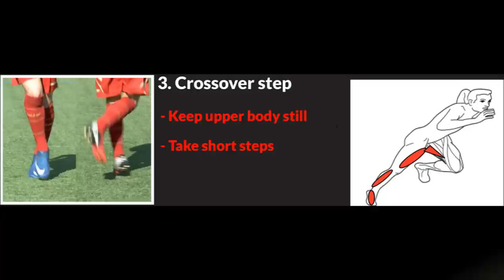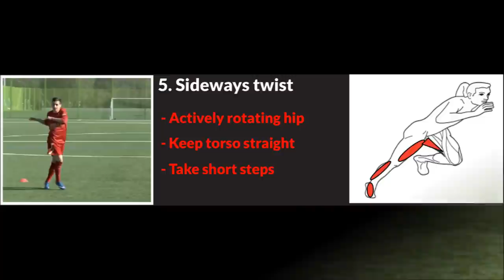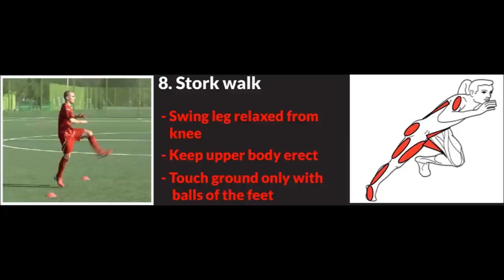Tanner Speed Golden 8 short version GFF Video